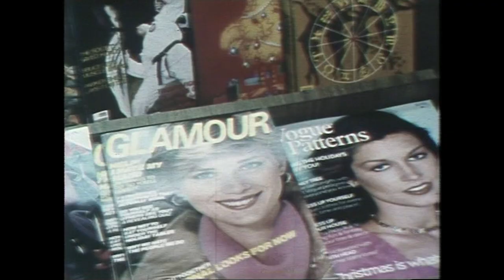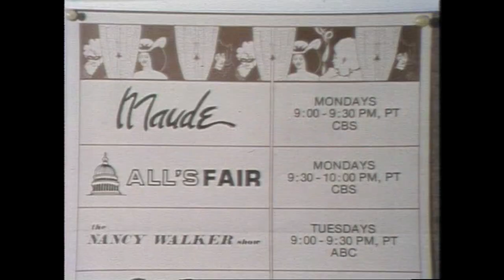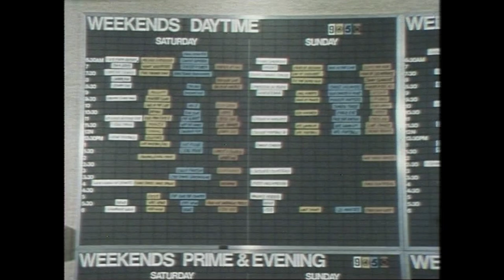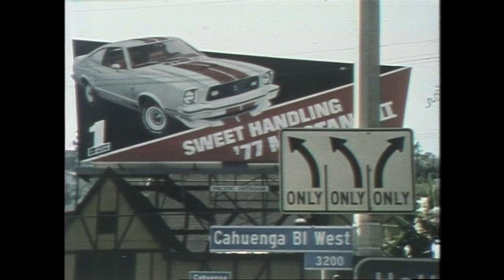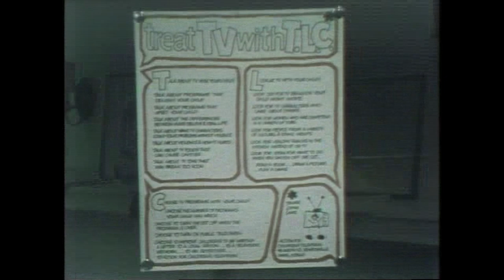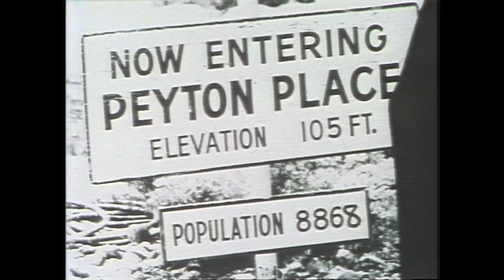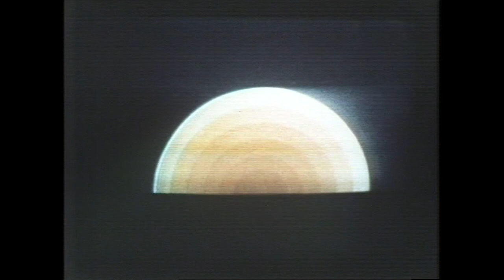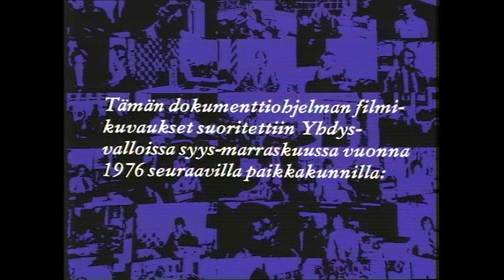The Legacy of Timo T.A. jakso 4: U.S. Media osa 1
Esittelyssä U.S. Media osa 1: Kamppailu katsojaluvuista